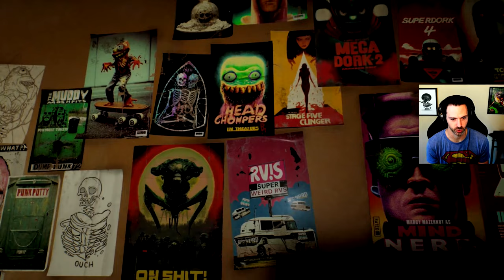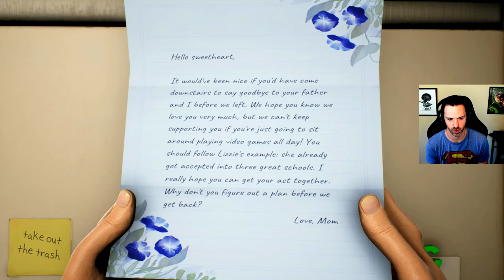My Gats Won't Shut Up! (High on Life Gameplay)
Trying out High on Life to see if it's funny and/or fun...

Timeline: